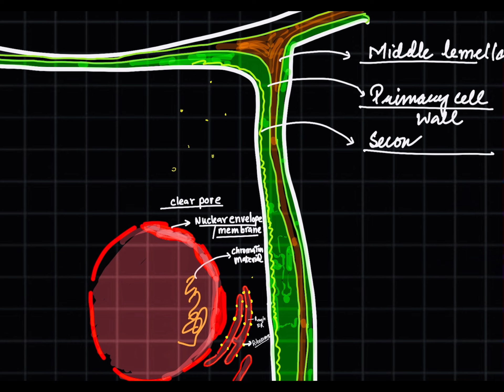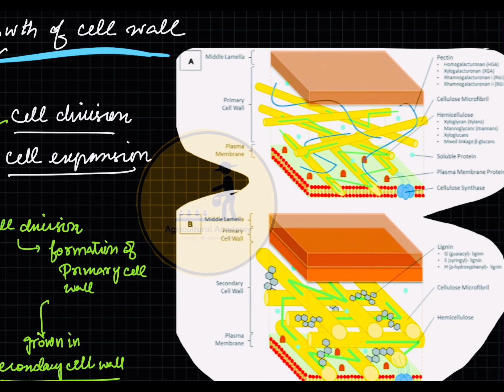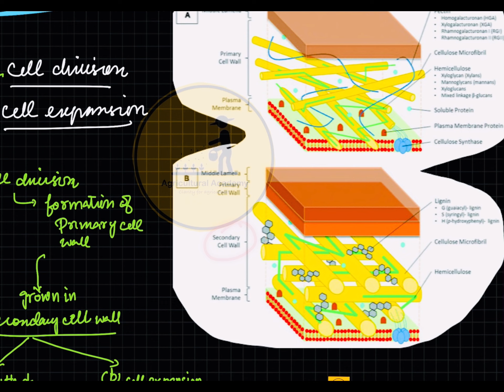Lec -1 Agriculture Optional Paper 2 / Cell Biology Notes No 61 , Cell Structure & Function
Most Advance course on Agriculture Optional with in-depth analysis of previous year question by @agriculturalacademy1